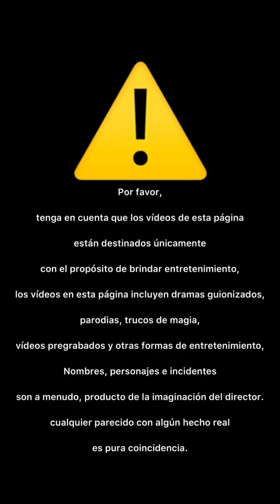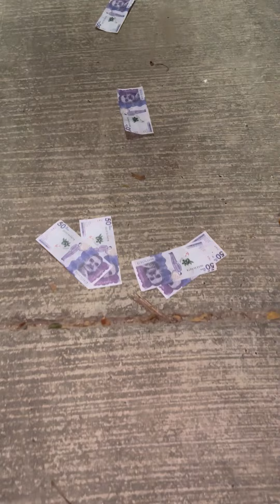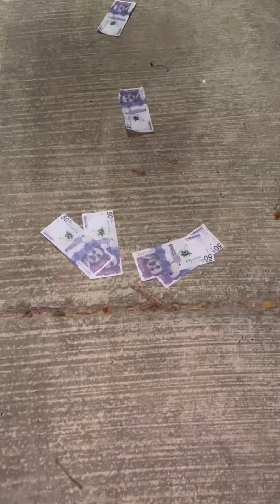La monja del terror 😨 😱 BROMA 🤣🤣